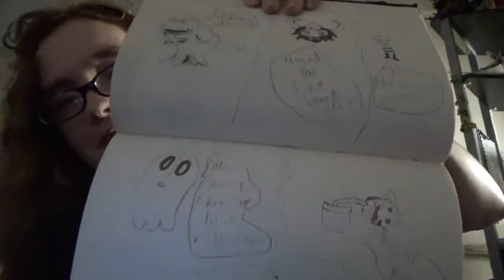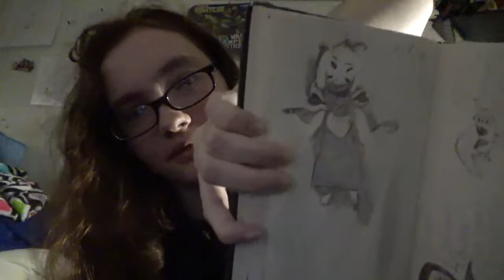I DO WHAT?!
yeah like how i said in the video hope you guys enjoyed :)